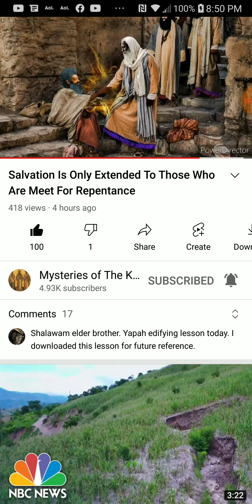PT.4 of 5 , Salvation is only for those that are meet for repentance